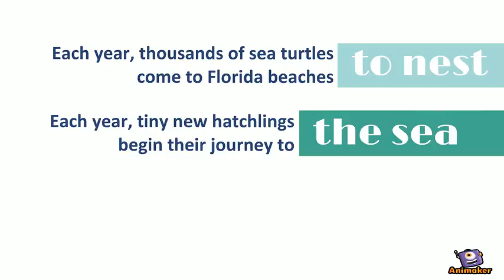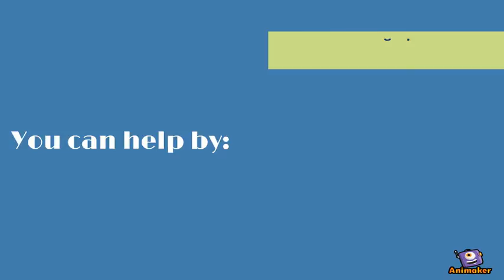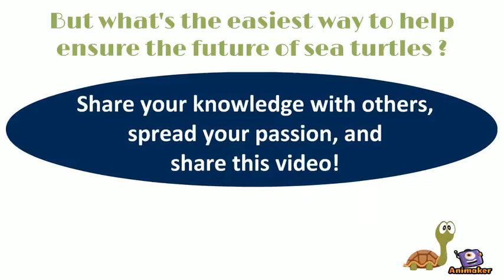NESTS PSA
Animated Video created using Animaker Make a difference for Sea Turtles!